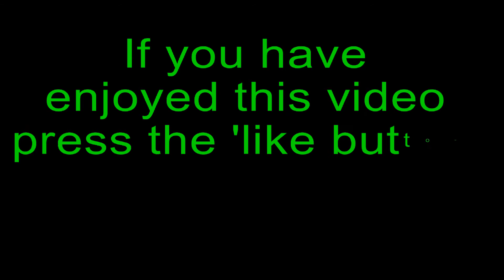South Indian Actresses 10 Year Challenge 2009 2019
Here is the South Indian actresses 10 year challenge. Which actress looks the best even now?